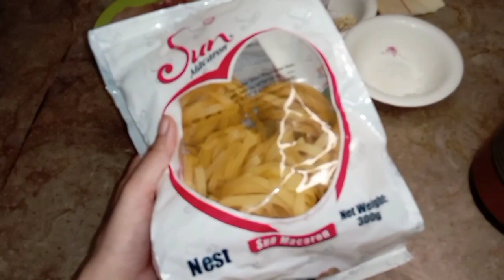Creamy chicken Alfredo pasta || easy recipe ❤️